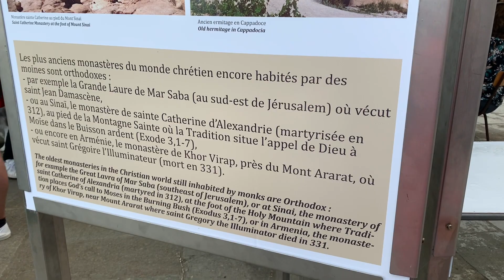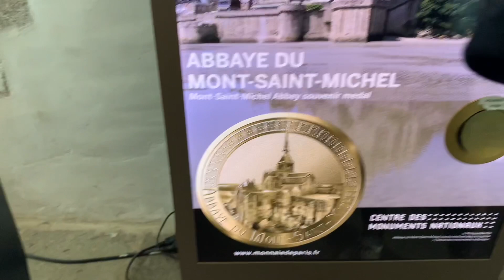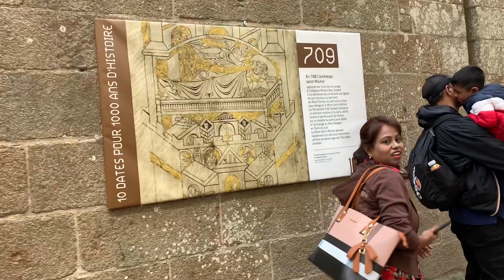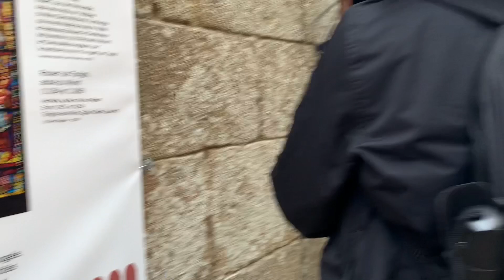চার্চ টি খুবই পবিত্র এবং জাগ্রত, কারন এখানে নাকি God দেখা দিয়েছিলেন। Mont Saint Michel Part 2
সম্পূর্ণরূপে একটি ঐতিহাসিক চার্চ যার সঙ্গে আধুনিক চার্চের কোনো মিল নেই।

দূর্গো টির একদম চূঁরা যেটা সেটি সোনার তৈরী। ওপর থেকে দারুন সুন্দর view ছিলো। দূ্গো টির কোনো charge ছিলো না তবে Church টি ছিলো chargeable.
11€ par head: 1000/- in Indian currency

Mont Saint Michel এর Golden coin charge
3€: 270/- in Indian currency.

Histrionical places পছন্দ করে থাকলে আশা করবো এই video টা ভালো লাগবে।

হাজার বছরের বেশি সময় ধরে সমুদ্রের সাথে লড়াই করে টিকে রয়েছে যে চার্চ । Mont Saint Michel Bangla

প্যারিস নিয়ে কিছু ভিডিও ;-

প্যারিসের সেন নদীর ওপর দিয়ে পাড়ি দেওয়ার ইচ্ছে টা আজ আমার পুরোন হলো। A Cruise ride on Seine River

প্যারিসে লোকাল মানুষ এতটা ভক্তি নিয়ে রতযাত্রা পালন করে দেখে গর্ব হবে | Rath Yatra festival in Paris